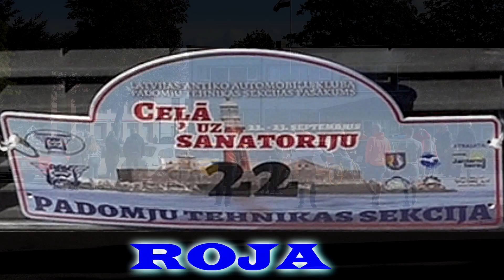Antīko automobiļu kluba Padomju Tehnikas sekcija. ROJA 2018.